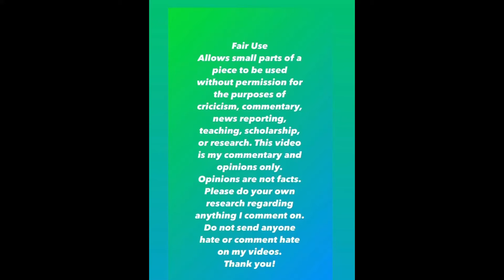Monday - Sarasota Tim - Why Do I Watch His Videos?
The commentary in this video is only my opinion.  Remember opinions are not facts .  Please don't send hateful comments to anyone mentioned in this video .  We’re here discussing beauty products and videos by creators on Youtube like we would a television series.  This is water cooler talk.  Don't take everything I say so serious.  Have a sense of humor.

Other "Commentary/Parody" Channels to Watch regarding ST & other rvers.

RV Channels That I Follow Who Concentrate only on RV Living

​⁠ Favorite Skincare Brands
🍑Peaches Skincare. 🍑

​⁠My Favorite Castor Oil
Queen of Thrones Hexane Free Castor Oil
DO NOT USE on ends of hair, only scalp the night before washing your hair

Please only donate if this is something you feel compelled to do.

instagram - BeautybyMzvicky (preferred for direct messaging)

Products On my Face Today
Haus Labs by Lady GaGa Triclone Foundation
Kosas Cloud Baked Setting Power
Charlotte Tilbury Powder Bronzer
Nyx Butter Melt Blush - Color - My Butta Half (Pink)
MAC Paint Pot in Groundwork
Hard Candy Liquid Eyeliner - Espresso (the descriptions says glitter.  I didn't see any glitter)
Makeup Forever - Aqua Resist Eyeliner - Deep Sea
Benefit Cosmetics High Brow Duo Pencil
Kevyn Aucoin Lip Liner - Minimal
MAC Prep+Prime Fix + Facial Mist

Clark Shoes - May Marigold